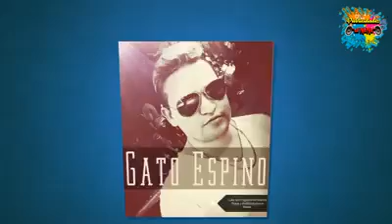Antonio Espino 🎵 Dime 2018